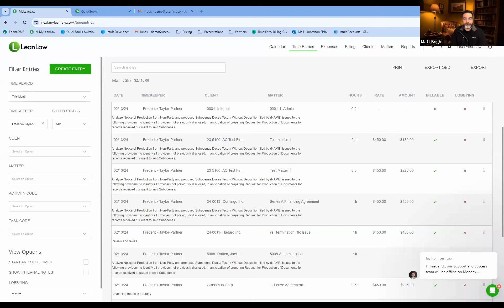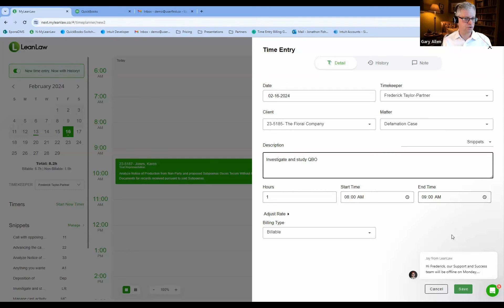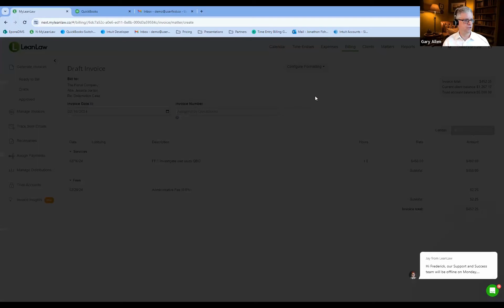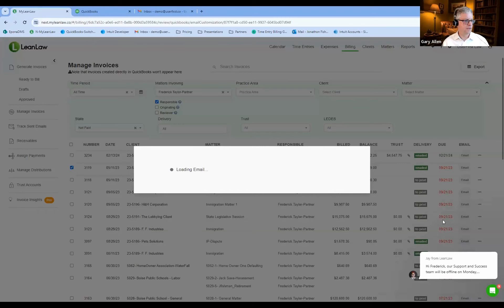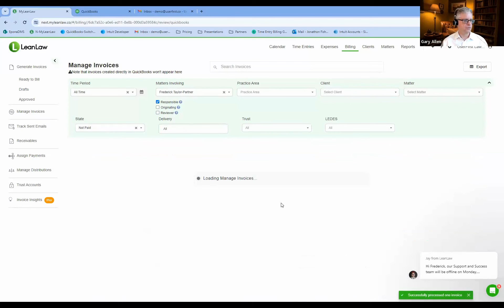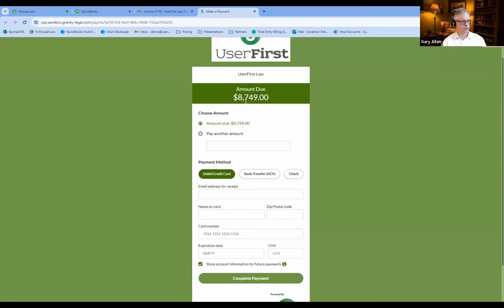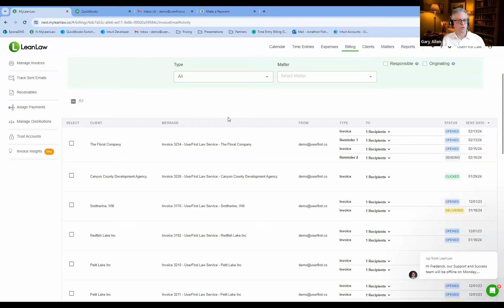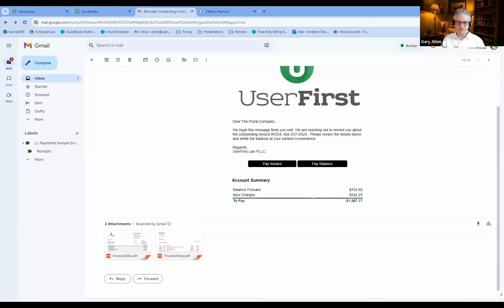Timekeeping, Invoice, and Payments Automation for Law Firms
A modern billing system is the foundation of a modern law firm.  Listen to this section of our fireside chat with QuickBooks.

Timekeeping, invoicing, payments - the workhorses for midsized law firms.  Many firms struggle with automating these workflows.  Getting bills paid.  Making it easier to address and handle payments.  How can LeanLaw and QuickBooks help your firm.

Timestamps
00:00 Intro
00:50 A Modern Billing System for Law Firms - 3 Critical Pieces
02:42 Timekeeping & Bulk Entry Timekeeping
07:08 Invoicing
10:48 Manage Invoices - pay from Trust
12:07 Send invoices for payment with smart payment links
17:06 LEDES billing
17:54 Get paid
20:10 Deliver invoices by email